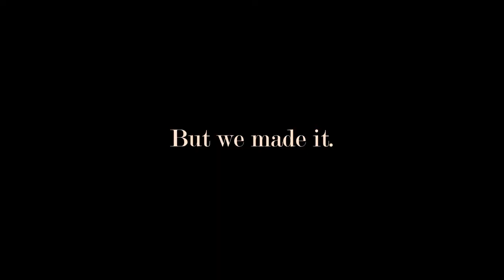SEGOVIA, SPAIN weekend trip // study abroad vlog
A little video for our weekend trip to Segovia, Spain!! Just outside of Madrid by train, the town is great for a short trip and had snow, castles and great wine. Hostels there are great and we recommend Hostel Residencia Taray-- check them out

- send love & send light

*dont claim any of the music*